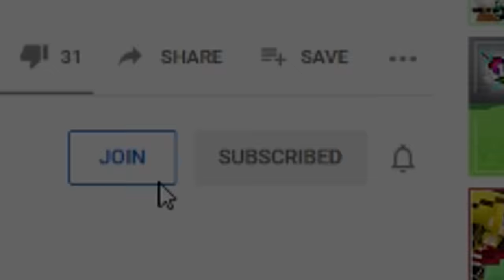The Best Husband & Wife Imposter Duo.